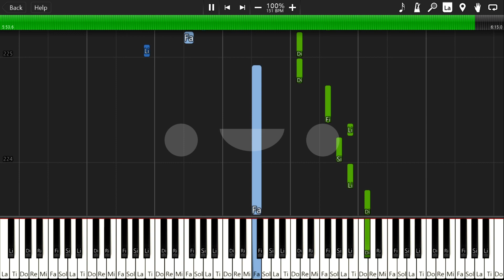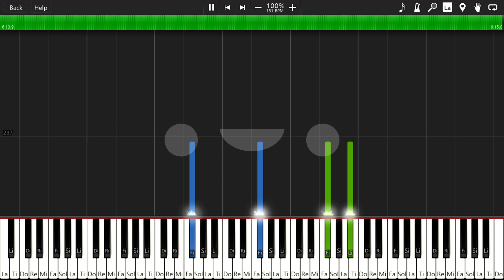Kamado Tanjiro No Uta ~ Demon Slayer Ep 19 ED OST (Fonzi M + Improvised) (Hard Version)